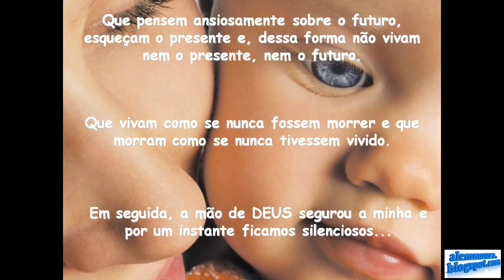Entrevista linda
Querida amiga Neiva  obrigado.